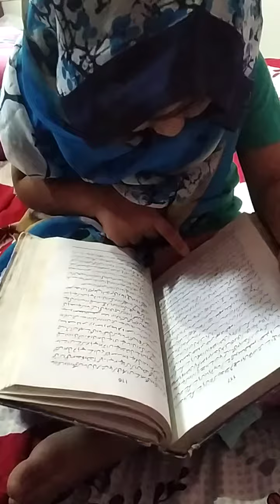COCHLEAR IMPLANT BABY SPEECH THERAPY IN HINDI.YEH DEKHIYE BADHO KA DEKHKAR .IS TARHA SIKHTE HAI